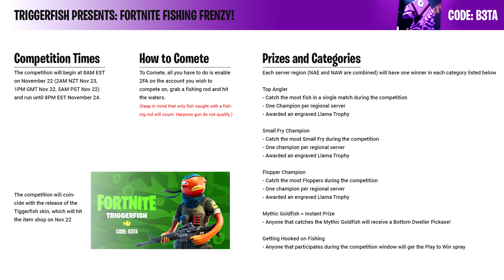Fortnite Fishing Frenzy - How to Enter Guide